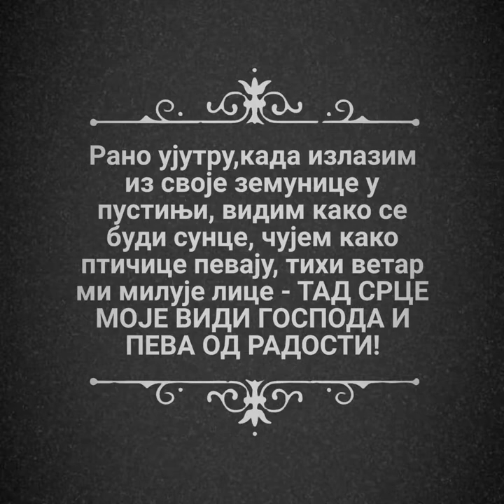оком православне камере 02_20180401 091445